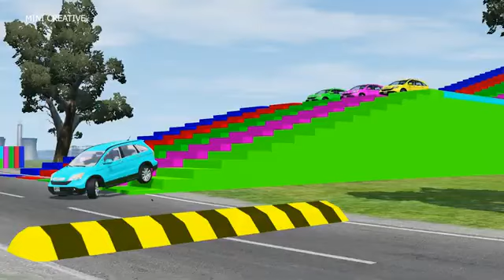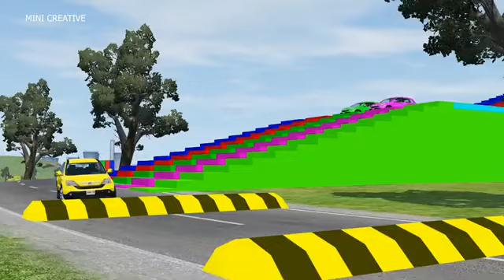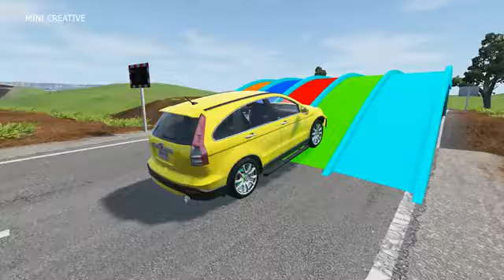Double Flatbed Trailer Truck vs Speedbumps Train vs Cars Beamng.Drive#3